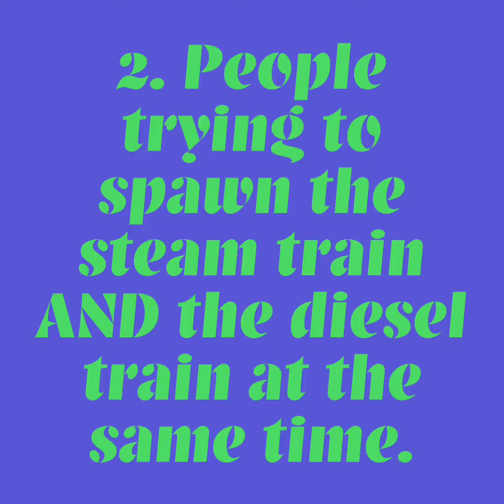145, 150, 155, 160, 165, 170 Subscriber Special: Relatable Things in Roblox Jailbreak 3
Lots of 4th wall breaks.